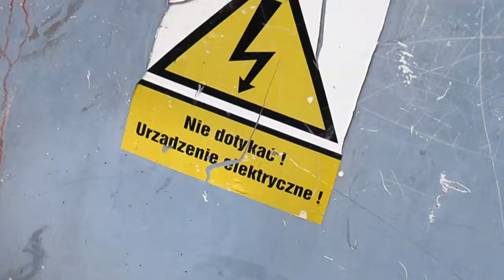MURZYN - NOWY POCZĄTEK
Siemanko po przerwie wracamy z kolejna odsłona naszych wariatów z KLITAFAMILIA !

Murzyn (rocznik 92" ) - niegdyś jeden z mocniejszych ostródzkich melanżowników , teraz jeden z największych kowali swojego losu!
Od zawsze chciał cos nawinąć i zaprezentować dla publiczności ,pracował nad sobą wiele czasu aby uzyskać taką formę jaka możecie teraz oglądać i tak oto powstał NOWY POCZĄTEK !!!
To początek nowej drogi która myślę że Murzyn będzie pielęgnował i prędzej czy później wpadnie od niego kolejna nuta na pełnej kurwie :D także sprawdzajcie te dzieło i pamiętajcie że tylko krok dzieli was od decyzji , zmiany , działania i sukcesu !!!

MADE BY KLITKA RECORDS 2023